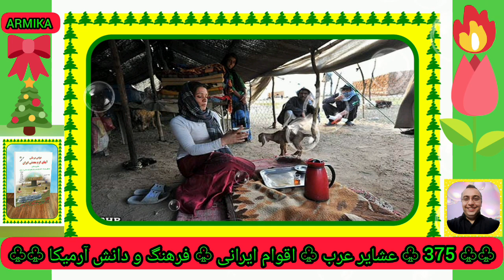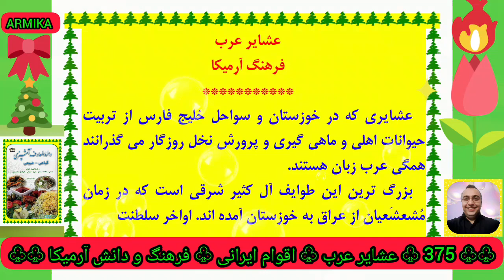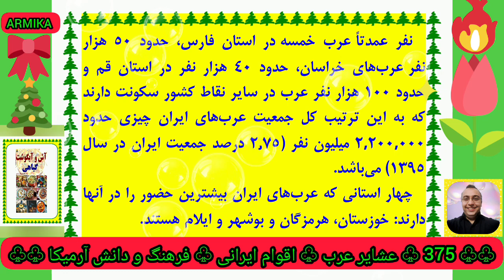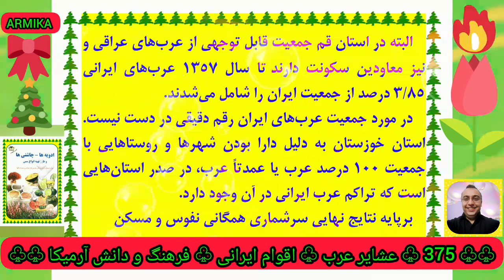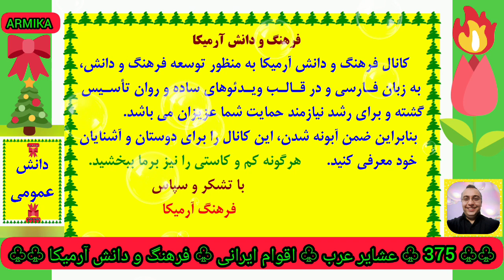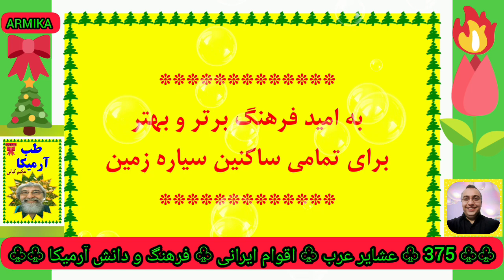۳۷۵) عشایر عرب - اقوام ایرانی - فرهنگ و دانش آرمیکا